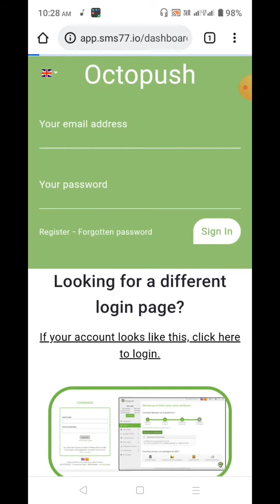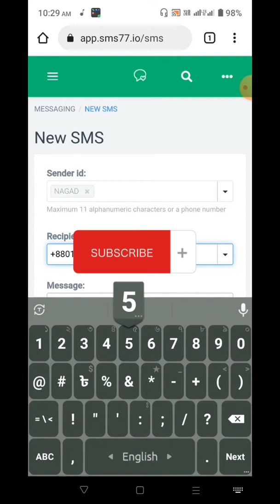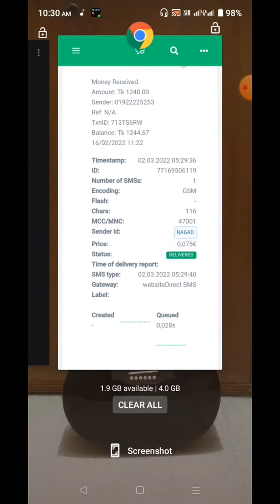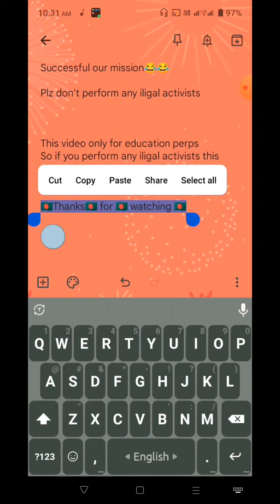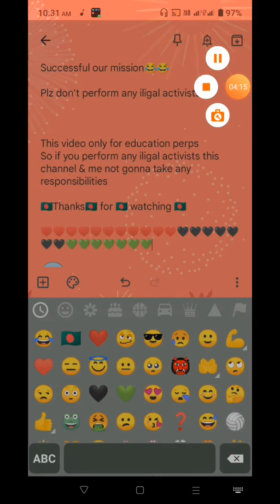HOW TO SEND BULK SMS FROM ANY NAME OR SHORT NUMBER| SMS MARKETING | PRANK SMS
Hey, guys am Black Shadow
Gaming Team: (Team Lungi)
Hacking Team: (N00B N1NJ4)

NEXT VIDEO COMMING SOON JUST STAY WITH US .THANK YOU

Actully am a part time gamer. And am trying to shere my hacking skills  with you. If you like my video plz subscrib my channel to get latest trick and mathod thank you.